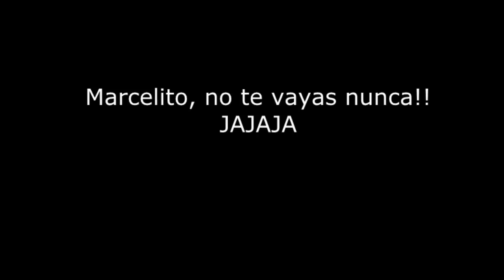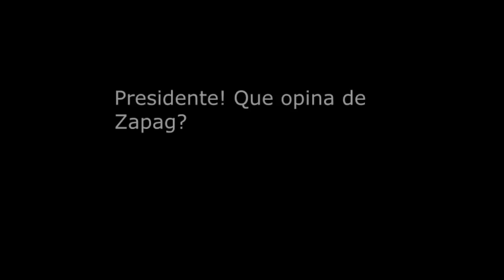Marcelito el payaso de para 1.wmv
El payaso del futbol Paraguayo